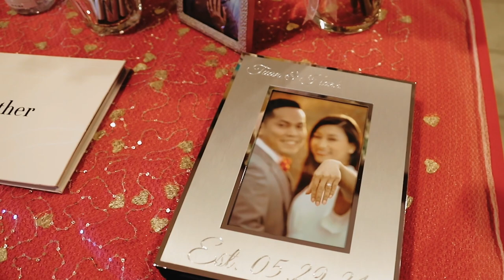Hanh Doan & Tuan | Teaser